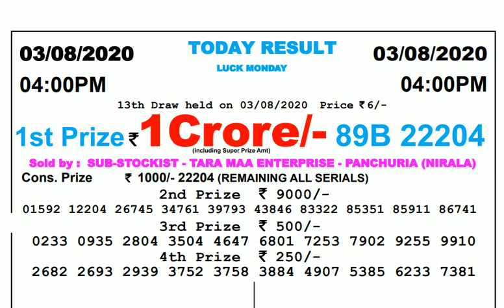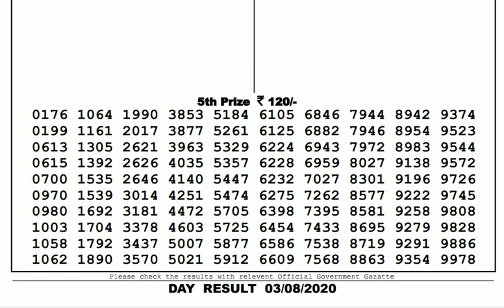Lottery Live I Lottery Results I Sombad Lottery 11.55am 04.00pm 08.00pm gdn